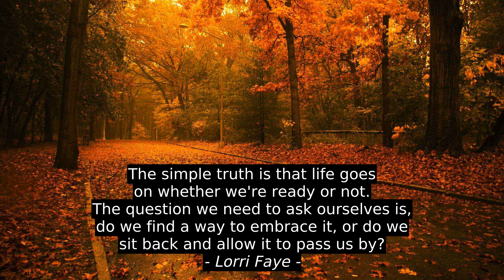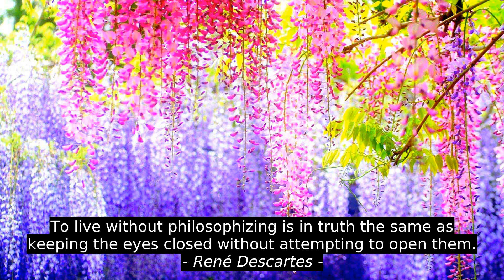Best 7 Motivation Cites - Fannie Hurst